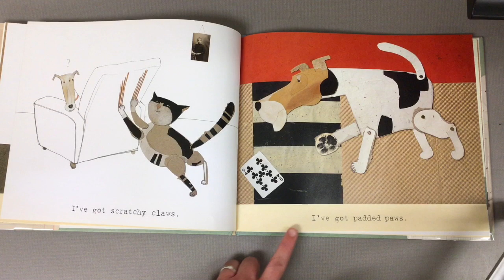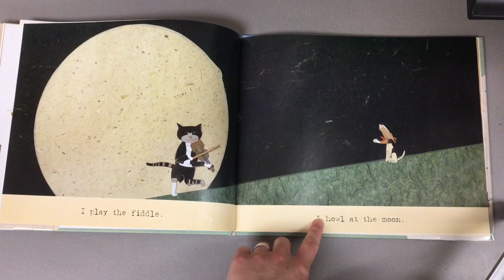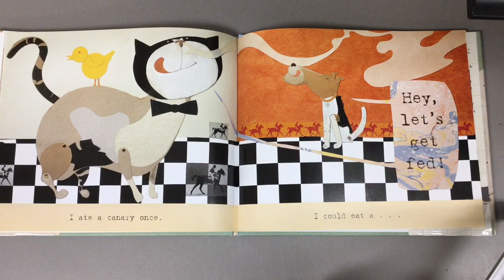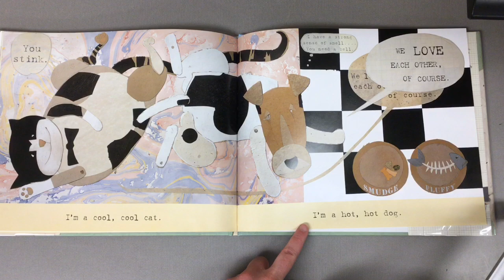Cool Cat, Hot Dog